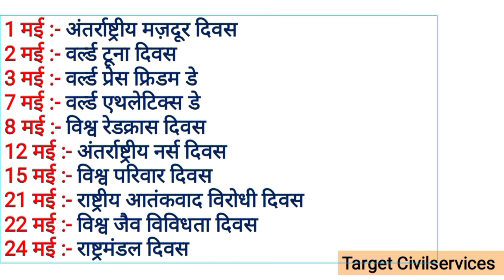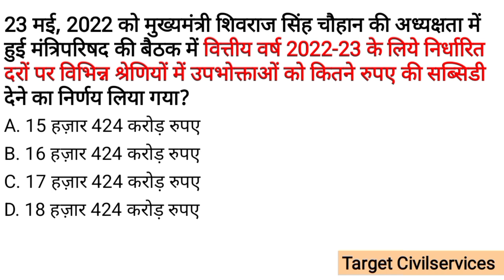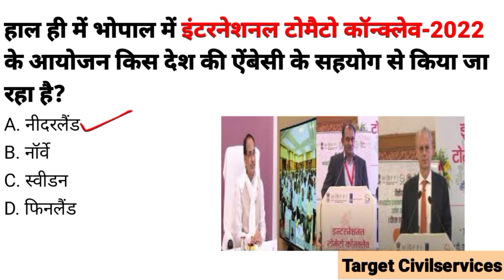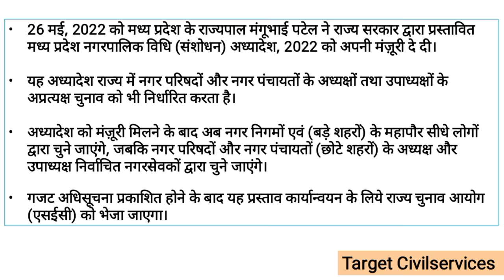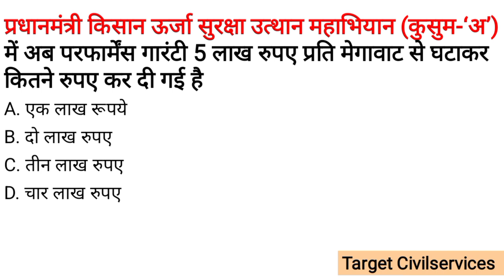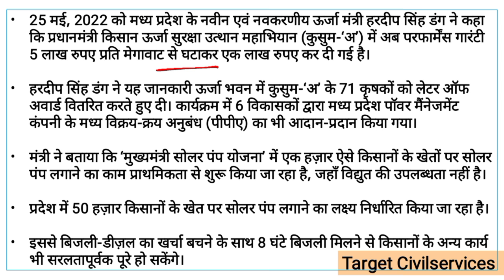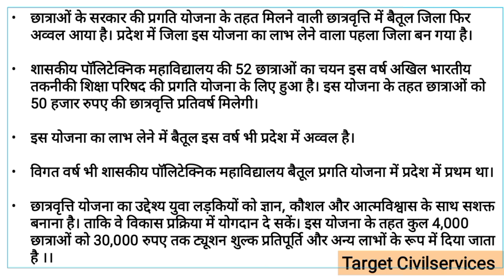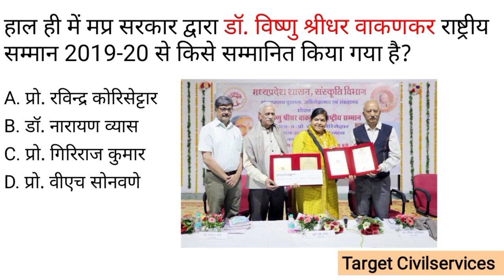27-28 May 2022 MADHYA PRADESH CURRENT AFFAIRS | Madhya Pradesh daily @Target CivilServices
-28 May 2022 MADHYA PRADESH CURRENT AFFAIRS | Madhya Pradesh daily @Target CivilServices